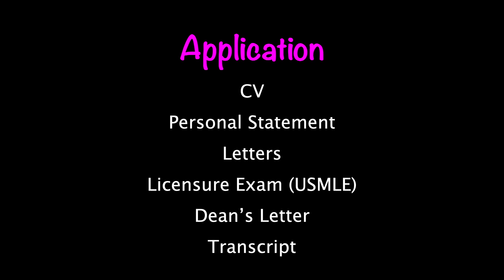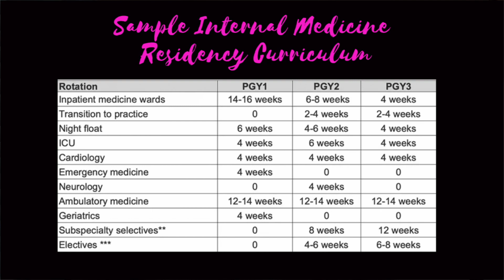What is Match Day?? | How does the Residency Match Work?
Have you heard of match Day? Have you ever wondered how medical residents are selected for their training programs? Each year fourth year medical students apply for residency training programs. I explain what the residency program application process is, how the match algorithm works, tell the story of my match day and answer some frequently asked questions about the process!

TIME STAMPS

00:00 Intro
01:00 Process
03:07 Explaining the Match algorithm
05:09 Match Day celebration
07:30 FAQ about the Match process

What are some fun memories from your Match Day?